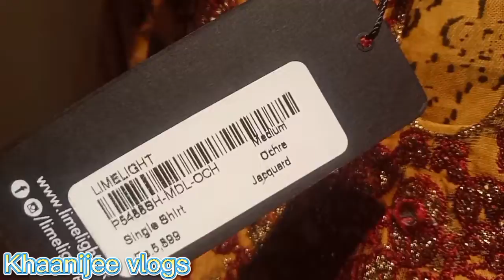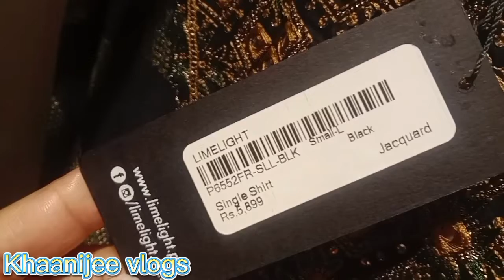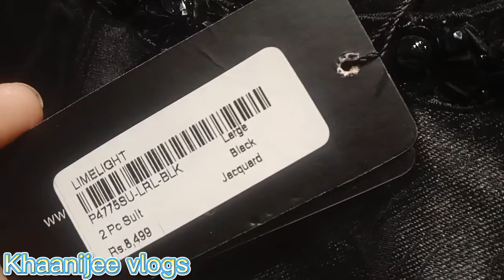Limelight New Arrival pret collection||Limelight/part 1 Khaanijee vlogs